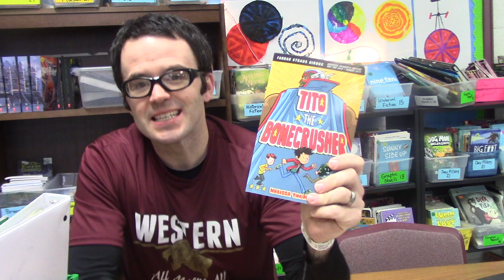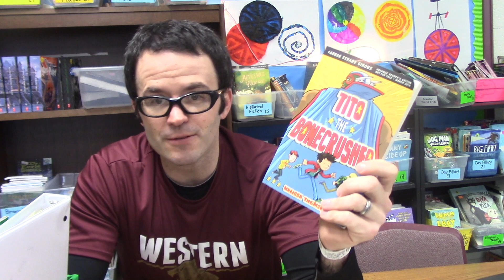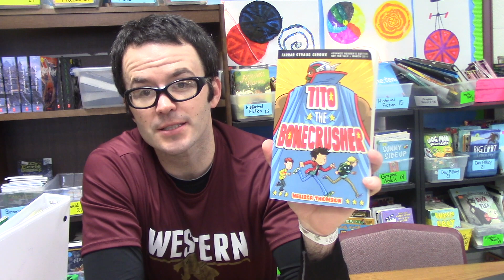Tito The Bonecrusher by Melissa Thomson | Book Talk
Readers are going to fall in love with the characters in Melissa Thomson’s Tito The Bonecrusher. I had so much fun reading this book, and I

Book description (from the publisher):
Oliver "Spaghetti-O" Jones's dad is about to be jailed for a crime he didn't commit, and Oliver believes the only way to save him is with the help of his favorite lucha-libre wrestler turned action star, Tito the Bonecrusher. Together with his best friend, Brianna (a.k.a. "Brain"), and their new ally Paul "Popcorn" Robards, Oliver devises a madcap plan to spring his dad from a Florida correctional facility.
Heartwarming and hilarious, this book looks at what it takes to be a hero . . . and what happens when you realize that saving the day might not always be possible.

Game Changer! Book Access for All Kids: